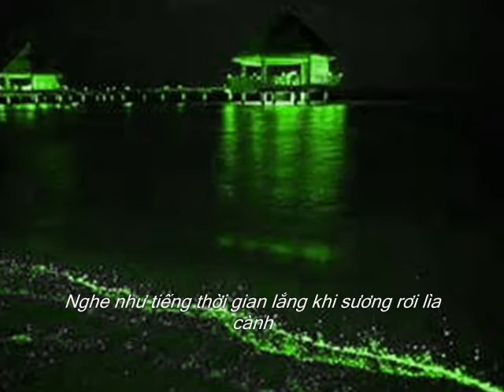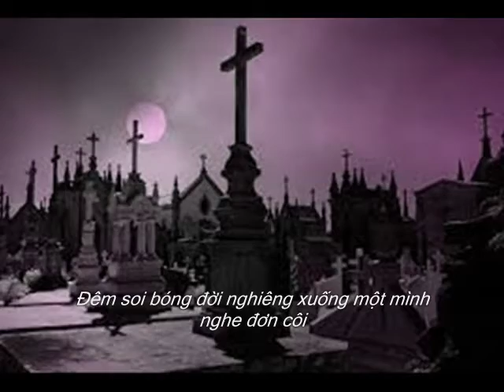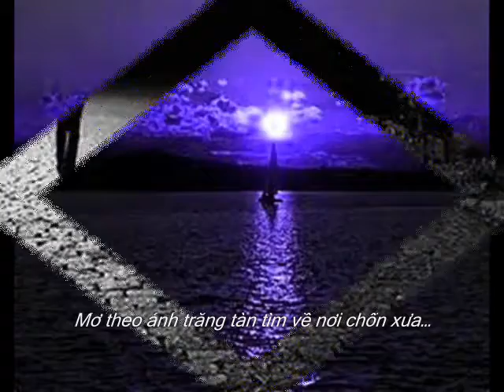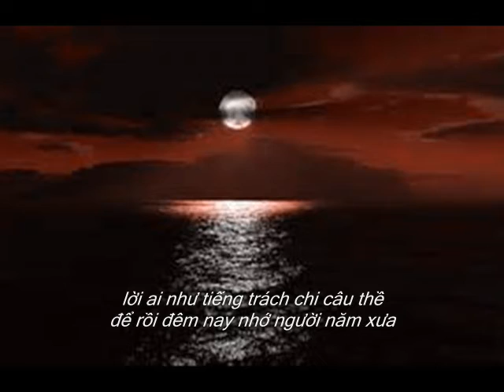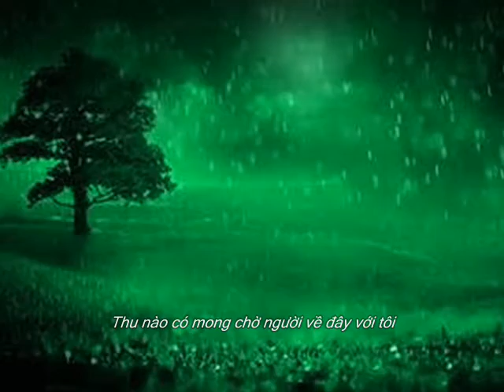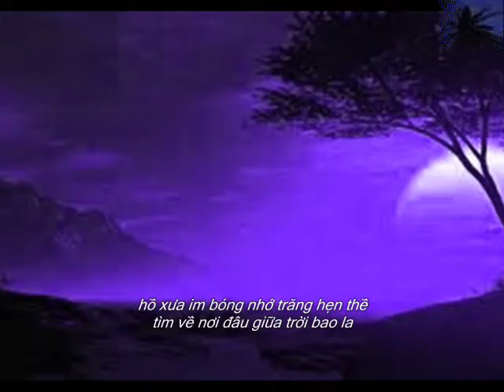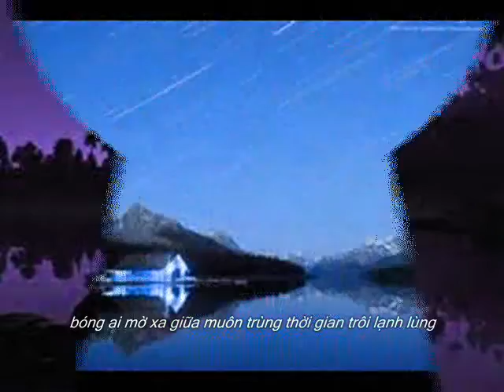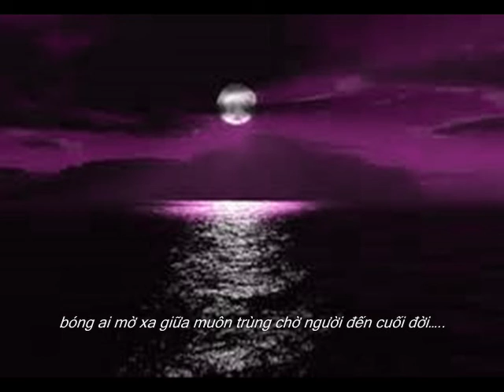Nhớ ánh trăng thu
Nhạc và lời : Nguyễn hoàng Đô
Hoà âm : Đổ Hải
Trình bày : Ngọc Mỹ
Video : hình trên internet